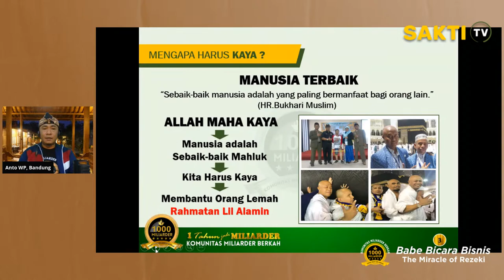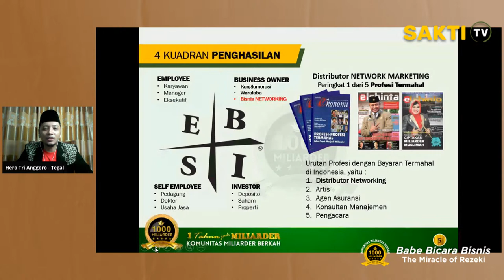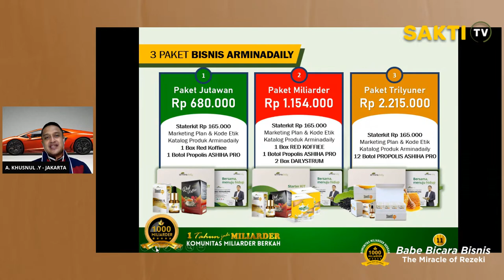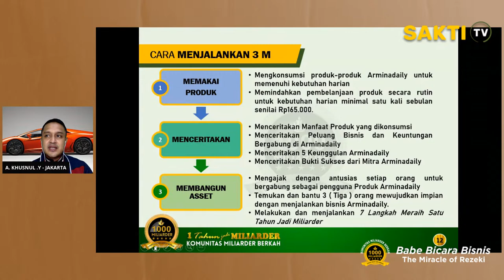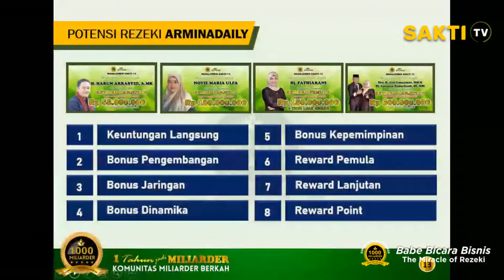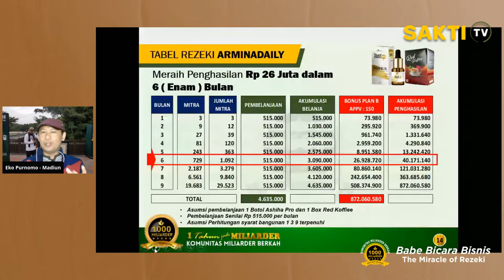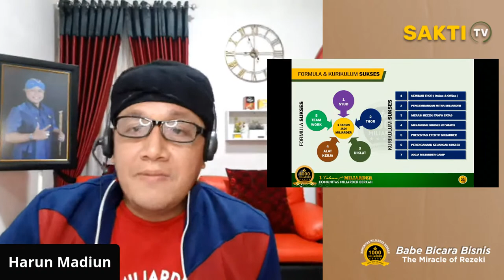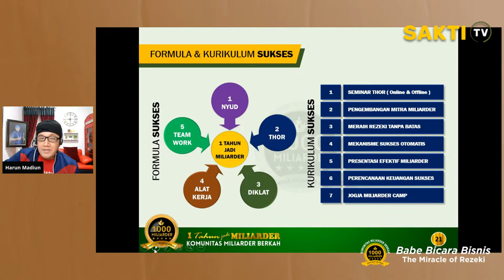The Miracle of Rezeki #8 - Babe Bicara Bisnis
Kami bukan hanya mendukung Emak Emak untuk bisa memiliki penghasilan dari rumah...
Bisnis adalah juga cara para kaum Adam meraih penghasilan, bahkan menjadi jalan untuk meraih suksed dalam 1 tahun jadi miliarder
Buktikan !!!  9 Babe Peraih Reward akan bicara bagaimana 1 Tahun Jadi Milyader
Jangan sampai lewat.

NANTI MALAM...
FB LIVE : JULI IRMAYANTO
Menghadirkan :
1. H. Harun Arosit Top Leader Madiun
2. Anto WPTop Leader Bandung
3. H. Suhaemi Top Leader Jakarta
4. Hero Tri Anggoro Top Leader Tegal
5. R Khusul Artis Peraih Reward
6. Eko Purnomo Top Reward Madiun

Menghadirkan 3 Babe yang menginspirasi :
7. M Iqbal Peraih Reward dr Bandung
8. Aris Nyoman Peraih Reward dr Jombang
9. H. Arif Firdaus Peraih Reward dr Jakarta

MC : Ringga Pandanu - Jogja
Pastikan Hadir Menghadirkan

SELASA 3 NOVEMBER 2020 Jam 20.00 WIB